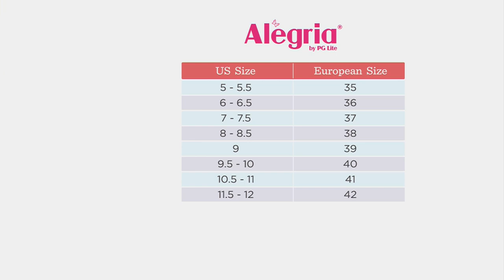Alegria Leather Lace-Up Sandals - Valerie on QVC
Alegria Leather Lace-Up Sandals - Valerie

Comfy like the weekend. Style-minded like you. These striking lace-up sandals are ready to take you places well beyond your neighborhood coffee shop (but they fit in there, too). From Alegria.